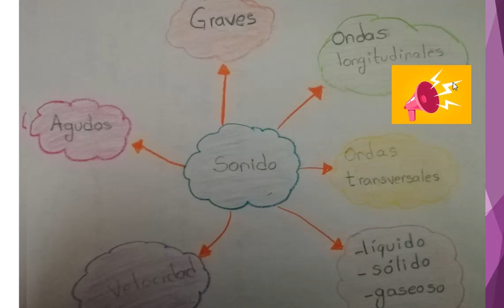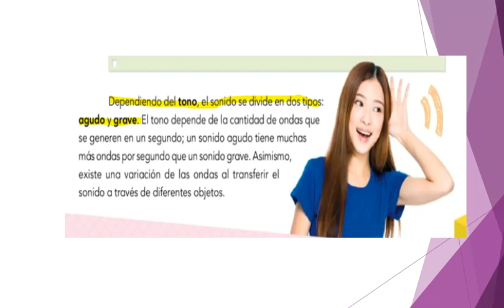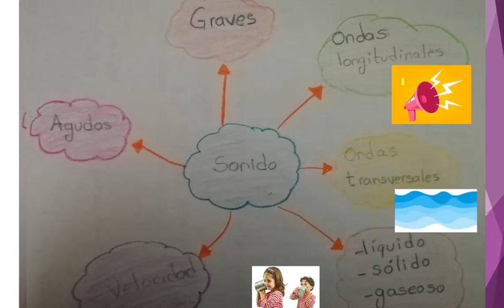5° actividad 3 Español 06 de mayo